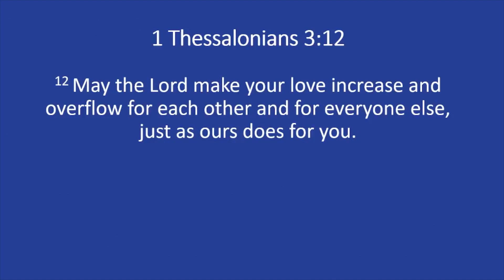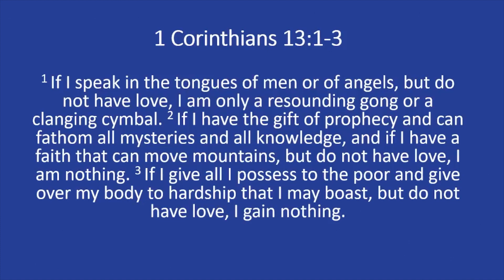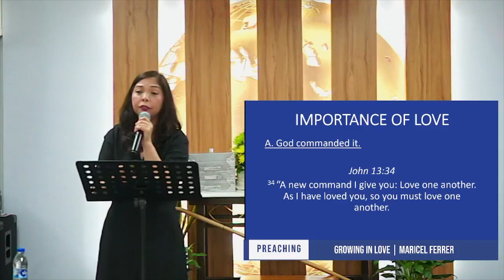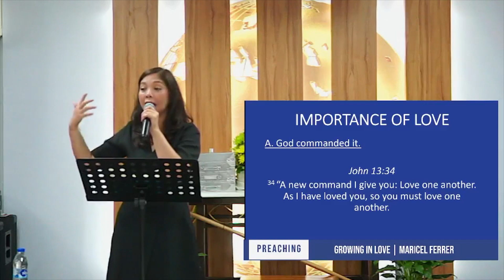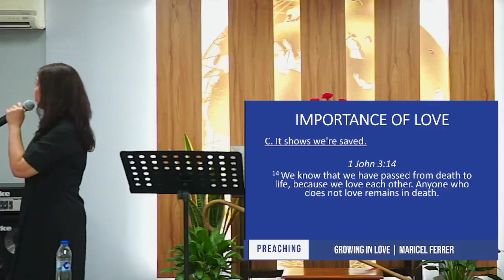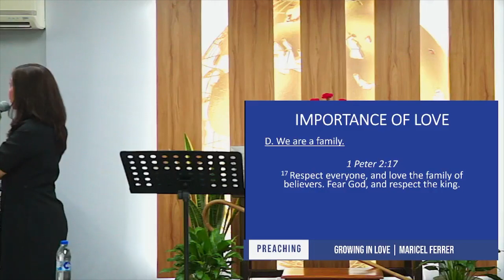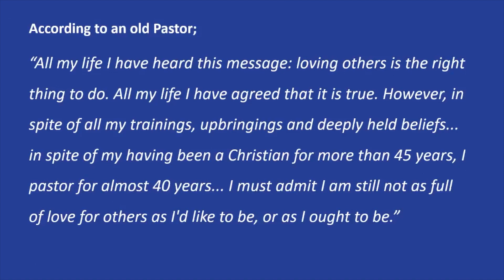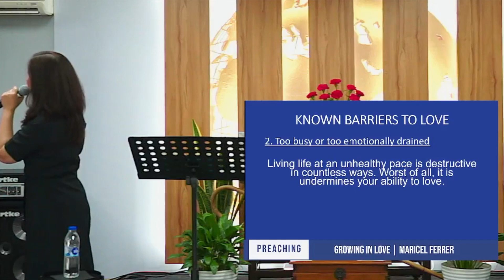GROWING IN LOVE | MARICEL FERRER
March 12, 2023
JOGSGO QC